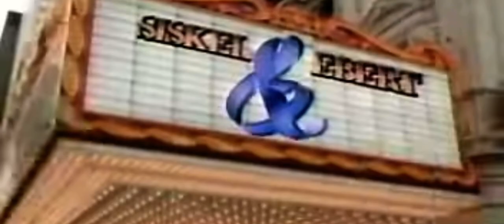Siskel & Ebert review American Buffalo